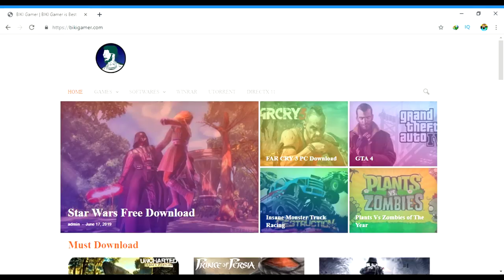PUBG LITE PC WITH PITAMBER - E-5